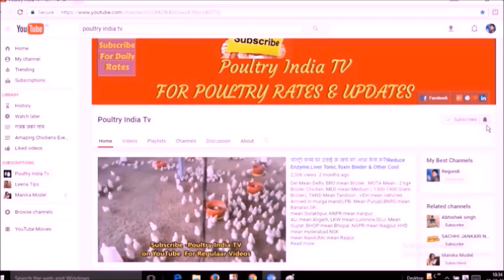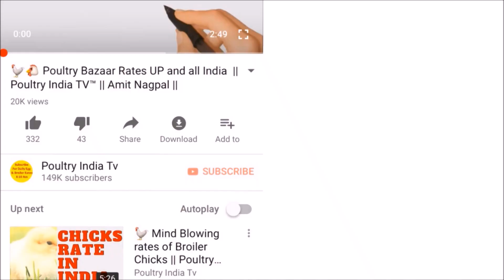पूरे भारत के अंडे और ब्रायलर के थोक भाव ! broiler and egg price 10 5 2018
Check Evening Rates In Evening   after 8 :30 P:M by Searching Poultry India TV  dot on  Google.

Jammu-

Jharkhand Broiler Lifting Rates- 82-85

Gujrat Broiler Poultry Bazaar Bhav-

Chhatisgarh broiler Bazaar broiler farm lifting rates rates- 76 ,

If By Mistake watching old rates For Fresh rates for fresh rsates.s

Odisha (Urissa) Broiler Farm Lifting rates Rates-

Kerla Broiler rates-Thrissur Broiler rates-.., Malappuram Broiler rates-…,Cochin Broiler rates-,Trivandrum Broiler rates-, Calicut  Broiler rates-..All Are around 100

 West Bangal Broiler Rate –76-80,

Karnataka Broiler rates-100, Hubli Broiler rates- ,Belgaon Broiler rates--,        Tamil Nadu Broiler rates-100-101,

Telangana  Broiler retes-100,         Andra Pradesh Broiler rates-97,

Karim Nagar Broiler rates -99,      Hyderabad Broiler rates -100,        Kurnool Broiler rates -100,Warangal Broiler rates -99,Vizag Broiler rates -87,Godavari Broiler rates -97,VijayWada Broiler rates -97, Guntur Broiler rates -98,Chittur Broiler rates -101,

MAHARASTRA Broiler Poultry Bazaar bhav- Kalyan-91, NASIK-86,MALEGAON- 86,KolLHAPUR – 86,PUNE -88,PARLI -91,BEED-91,LATUR -91,AURANGABAD-86, JALANA -86,MUMBAI- 88,MIRAJ -86BARAMATI -87,NAGPUR-84,

BIHAR Broiler Poultry Bazaar Bhav- ( Least Rates are Lifting rates) 2200 gram +is free zone

MADHYA PRADESH Broiler Poultry Bazaar Bhav

Delhi Poultry Broiler Rates  -Medium-85-87, Tandoori-90-92, Vehicle-125

Haryana  Broiler rates -80+ almost

Punjab Broiler rates -80 almost

RAJASTHAN Wholesale Broiler Chicken rates.

SINGHANA Broiler rates-84-87,JHUJUNU Broiler rates-83-86,SIKAR Broiler rates-83-85,RIGAS Broiler rates-83-86,JAIPUR Broiler rates-84-87,AJMER Broiler rates-86-88,PALSANA Broiler rates-83-86,